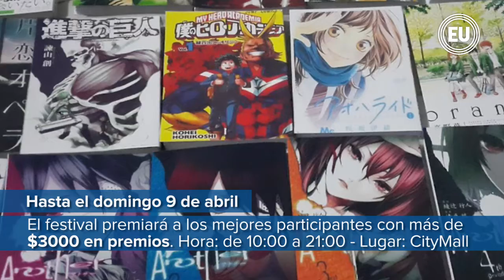¿Qué hay el fin de semana? Del 7 al 9 de abril del 2017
El grupo Creaciones presenta ¿Qué culpa tiene Adriana?, comedia romántica adaptada y dirigida por Elio Peláez. Historia de una chica (Emily Hoffman), quien un día antes de su boda recibe un atractivo stripper (Agustín Ríos).